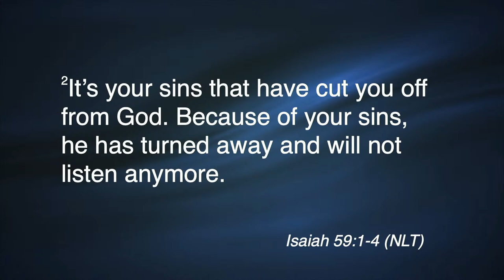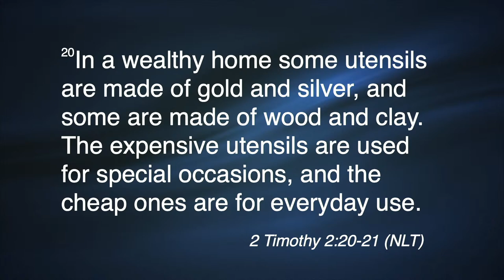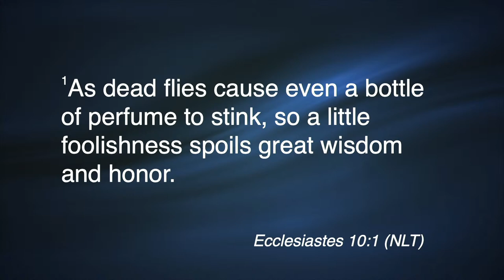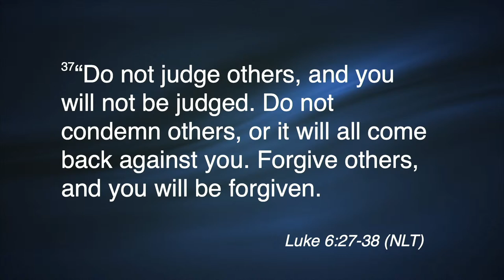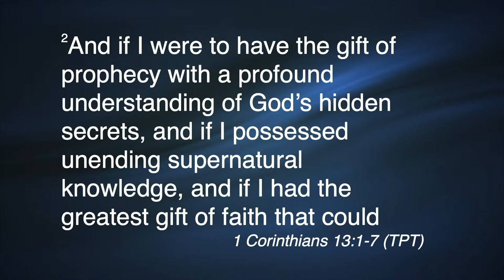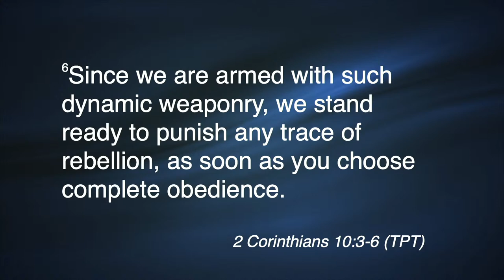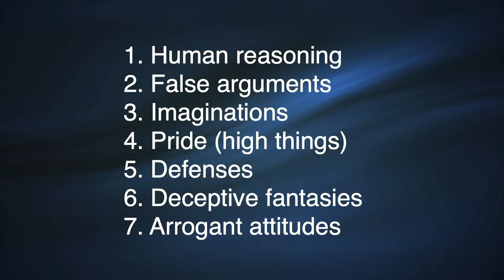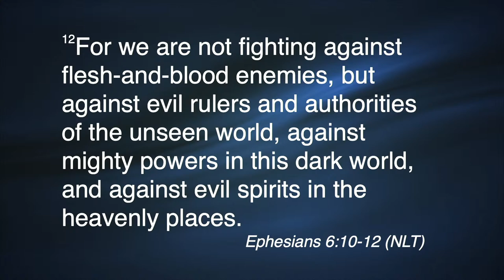Flies in the Ointment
📽 We stream Church services every Wednesday Night at 7PM and Saturday morning at 9:30AM.